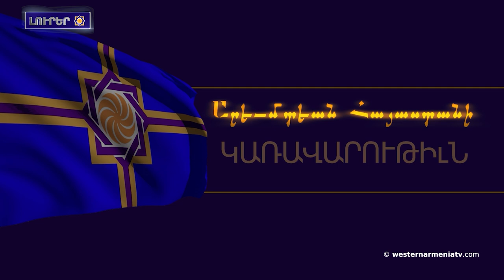Բաքուն խաղաղության պայմանագիր չի օզում. Ալեքսանդր Ցինկեր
1. ԱՀՀ կառավարության խորհրդի 29֊րդ նիստ
2. Բաքուն խաղաղության պայմանագիր չի օզում. Ալեքսանդր Ցինկեր
3. Էդ հարցը պիտի առաջնահերթ օրակարգ մտնե. Արցախա ՄԻՊ–ը` եդ տռնալի իրավունքի մասին
4. «Անի ու Շիրակավան մայրաքաղաքների պաշտպանը` Տիգնիս բերդ». Խաժակ Սիրեկանյան
5. Սեպտեմբերի 8-ին Ֆրանսիա  Հայաստանին նվիրված մշակույթի ու համերաշխության օրա ինան
6. Հայերի դեմ իրականացված ցեղասպանությունը վերապրածների շկոլին հուշերը
7. «19-րդ դարավ թվագրվող հիլի». Արեւմտեան Հայաստան